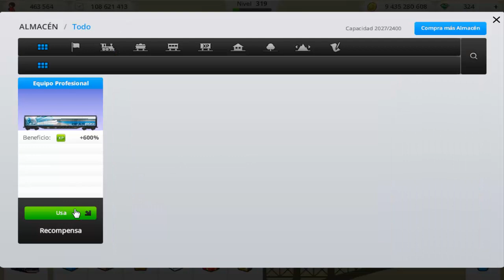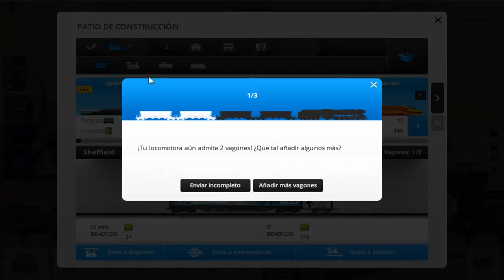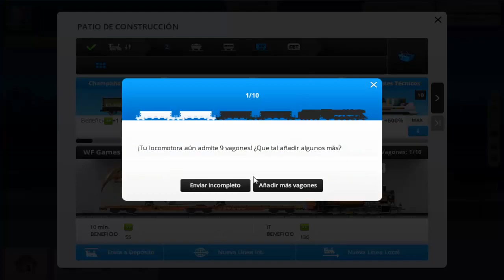Train Station "Juegos de Invierno: Cap. 9: Contratos 17 y 18 de Valentina y Jiu" por Tony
Todo sobre el evento "Juegos de Invierno 2018" de Train Station está en la lista de reproducción "Eventos del Año 2018"
Evento: ¡Juegos de Invierno 2018!.- Capítulo 9: Completo los contratos 17 y 18 de Valentina y Jiu para recibir suculentas recompensas.
Juego de construcción y aventuras de Facebook y Android.
¡¡Buen juego!!